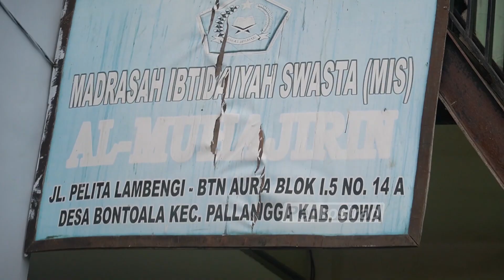SUNGGUH MULIA PANGKOSTRAD LETJEN TNI DUDUNG ABDURACHMAN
Di sela-sela agenda kunjungan kerjanya di jajaran Divif-3 Kostrad, Panglima Kostrad Letjen TNI Dudung Abdurachman, S.E., M.M. mengunjungi Panti Asuhan Madrasah Ibtidaiyah Al Muhajirin di Desa Bantoala, Kec. Pallangga, Kab. Gowa, Sulawesi Selatan, Kamis (8/7).
Kunjungan tersebut memberi kesan dan kenangan tersendiri mengingat panti asuhan tersebut merupakan hasil binaan Pangkostrad sejak berpangkat Kolonel saat menjabat Aspers Kasdam XVII/Hasanuddin dimana sebagian besar pengurus dan Pembina serta anak asuhnya berasal dari timur Indonesia.
“Panti Asuhan Al Muhajirin ini waktu Kolonel adalah binaan saya. Jadi tahun 1999 eksodus, jadi mereka ini kemudian Muallaf masuk Islam dan kita bantu kebutuhannya, termasuk kebutuhan-kebutuhan sekolahnya,” ujar Pangkostrad.
Pada kesempatan tersebut, usai berdialog dengan pengurus dan pembina Panti Asuhan Al Muhajirin, Pangkostrad menyerahkan bantuan berupa satu ekor Sapi kurban, dana bantuan sekolah dan tali asih kepada anak asuh Panti Asuhan Madrasah Ibtidaiyah Al Muhajirin.
“Alhamdulillah, atas nama Yayasan dan Panti Asuhan Al Muhajirin serta segenap warga Muallaf semua, mengucapkan terima kasih setinggi-tingginya kepada Bapak Jenderal Dudung Abdurachman. Mudah-mudahan beliau diberikan kekuatan dan kelancaran dalam melaksanakan tugasnya ,” kata salah satu Pengurus.